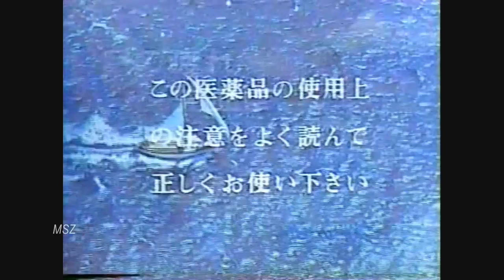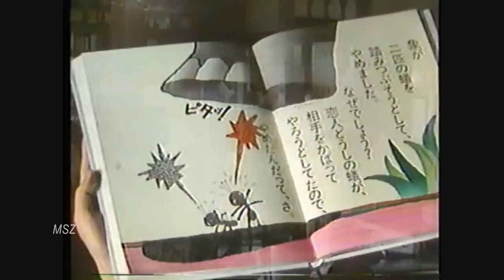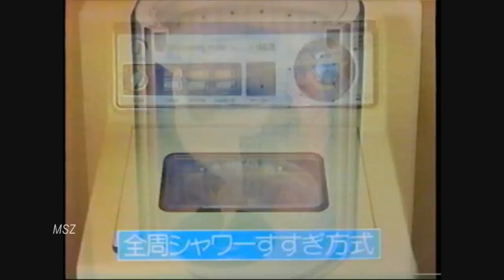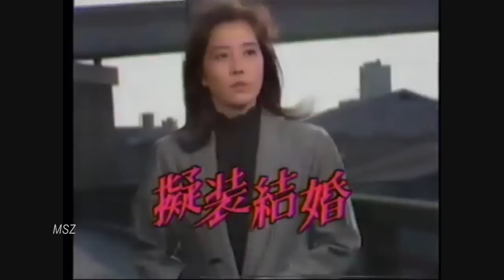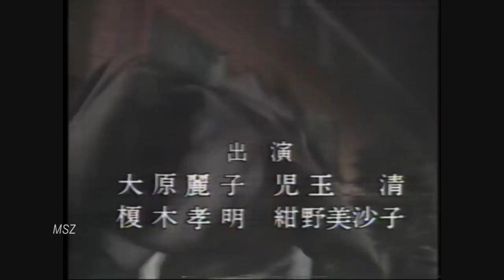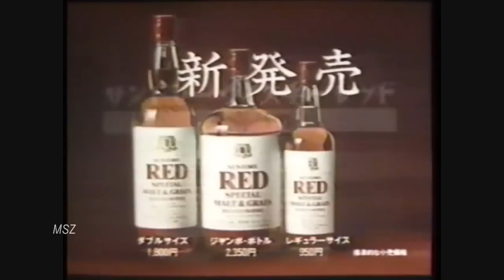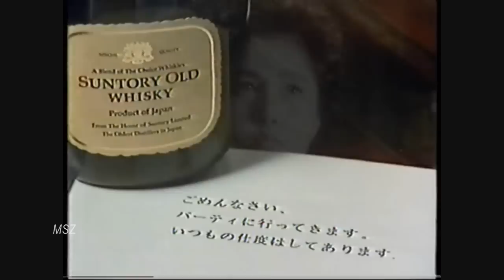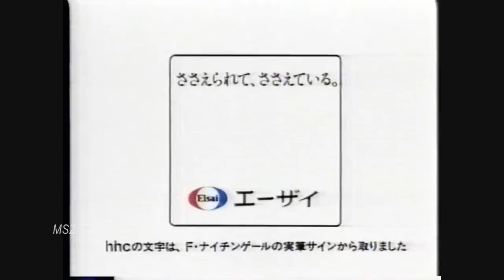大原麗子CM集 with makotosuzuki 1977-1996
サントリーレッド3本追加しています。
M 1977　ナビスコ　チップスター　 0:06
M 1978　ナビスコ　チップスター
M 1978　ロート製薬　Ｖロートクール 0:36
M 1978　ロート製薬　Ｖロートクール
M 1978　ロート製薬　新Ｖロートクール
S 1979 ナビスコ　リッツ 1:49
Z 1979　ナビスコ　チップスター
S 1979　ナビスコ　チップスター
S 1979　ナビスコ　リッツ　RITZ
M 1979　東芝　洗濯機新銀河 3:35
M 1979　東芝　洗濯機新銀河
M 1980 サントリー　レッド 4;46
M 1980 東玉　武将飾り 5:15
M 1981 東玉　大宮人飾り
Z 1981 東芝　ホームランドリーランドリエ
S 1982 サントリー　レッド　 6:16
S 1982 サントリー　レッド
M 1982 ナビスコ　リッツ 8:15
S 1982 東芝　ホームランドリーランドリエ
M 1983 サントリー　レッド
S 1983 ホンダ　イブ 9:58
S 1983 ホンダ　イブ
S 1983 番宣 11:43
M 1983 東芝　シャワーリンス銀河
S 1983 東芝　新銀河スウィング
M 1984 ホンダ　イブ　 12:57
S 1984 ホンダ　イブ
Z 1984 共同募金
S 1984 映宣
S 1984 京セラ　ヤシカ　 14:42
Z 1984 番宣
S 1986 POLA エスティナ 15:42
M 1986 POLA エスティナ
M 1986 サントリー　レッド
S 1986 サントリー　レッド
Z 1986 番宣
S 1987 サントリー　レッド
M 1987 サントリー　レッド
S 1987 ポーラ　エスティナ
Z 1987 番宣
S 1987 番宣
Z 1988 番宣
Z 1988 番宣
Z 1988 番宣
Z 1988 番宣
M 1988　番宣　誤って音声を消去してしまいました。すみません。
S 1989 サントリー　オールド
S 1989 ポーラ　エスティナ　24:38
Z 1989 住友生命　ニューベスト
S 1990 住友生命　ニューベスト
S 1990 サントリー　オールド
S 1990 番宣
S 1990 番宣
S 1990 住友生命　グレイト
Z 1990 番宣
S 1991 番宣
Z 1992 住友生命
Z 1995 エーザイ　サクロン
Z 1996 エーザイ　サクロン
S 1996 エーザイ　サクロン
S 1983 お正月